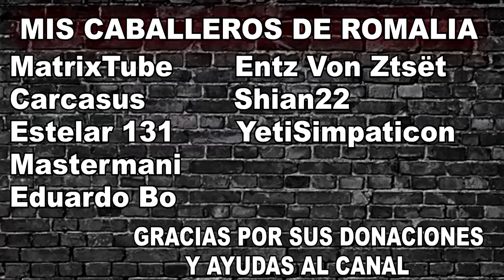Furry's Bizzarre Adventures - Capítulo 18 - Un juicio EscambrOSO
Antes de empezar, lo siento ojalá hubiese tenido mejor montaje de este juicio, no me gustaba nada y por eso lo eliminé entero. Tras pensarlo por un tiempo. Espero que os guste la versión de Shiuzuka

APOYAD A TODA LA GENTE QUE PARTICIPA Y SEGUIR SU SERIE.

Skype: NekonomeSA
Epic Games Cuenta: NekonomeSA
PS4 ID: NekronomeSA (Solo Fortnite)
PS4 ID: NekonomeSA (Dreams y demás)
Bethesda Cuenta: NekonomeSA
Overwatch Cuenta: NekonomeSA#2394
Origin: NekonomeSA
Proyecto Rpg Maker Fes:
Minidede: KirjavaHuff
Código de Creador - Epic Games: NekonomeSA
Canción de la pantalla final:
Axiom Verge OST - Trace Rising